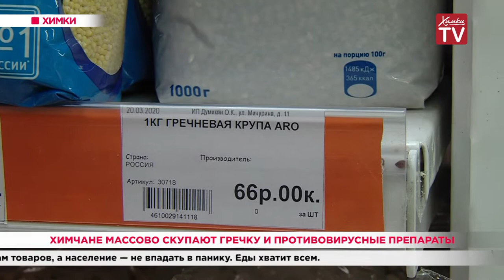Химчане массово скупают гречку и противовирусные препараты. 24.03.20